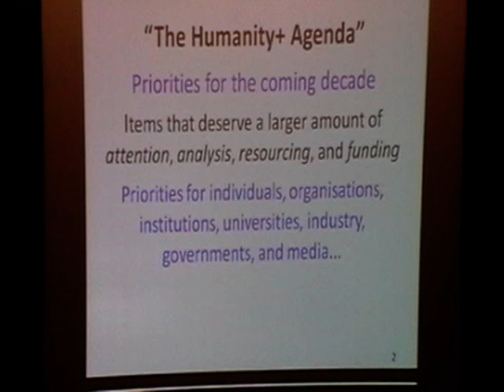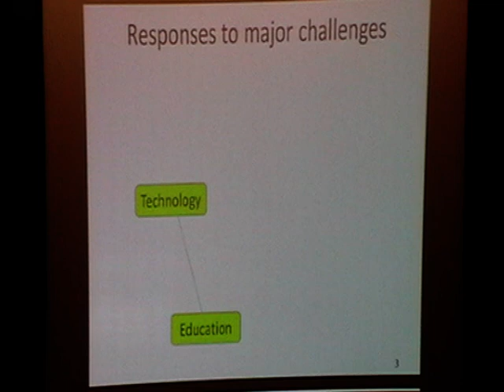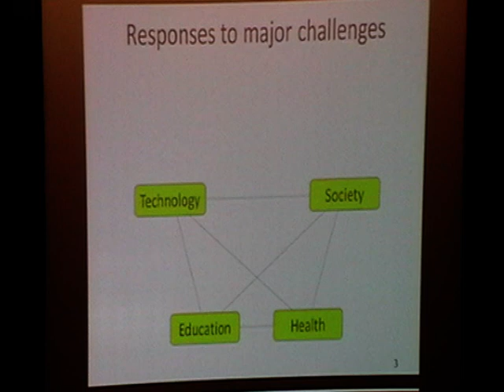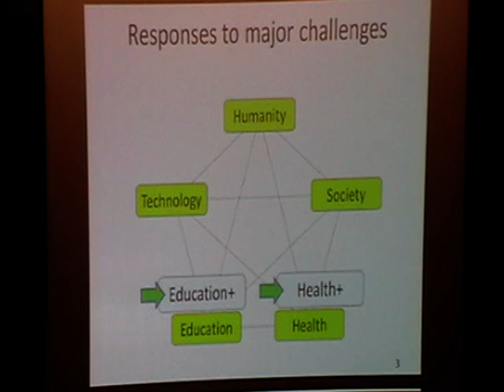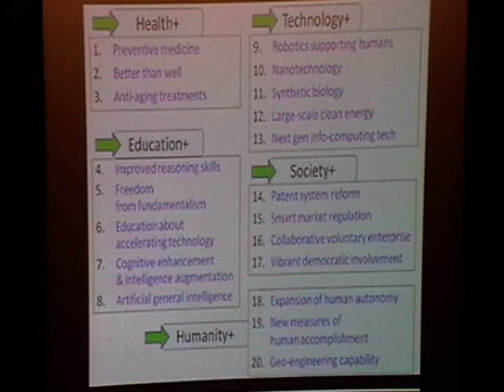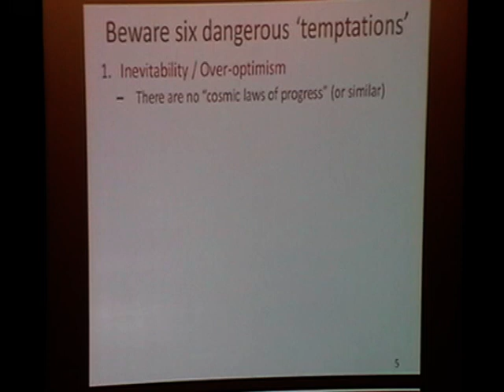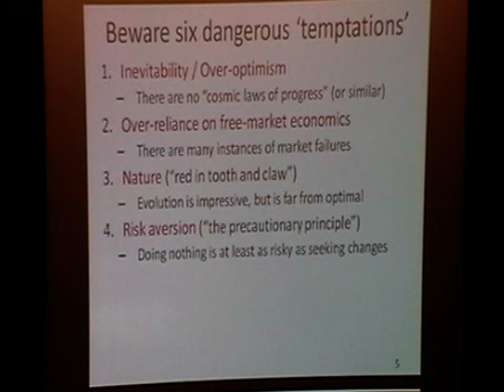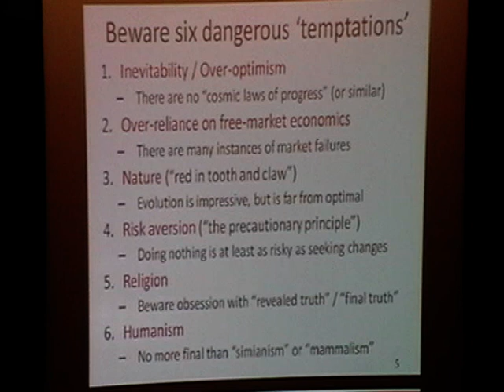David Wood Introduces Humanityplus UK2010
David Wood is Meetings Secretary for the UK chapter of Humanity+.

In his opening remarks, he will set the scene for the presentations to follow  outlining key questions about the role of innovative technology in assisting the realisation of human potential in the midst of troubled times and major societal disruption over the next 15-25 years.

In his professional career, David spent more than 20 years envisioning, architecting, implementing, supporting, and avidly using smart mobile devices (devices that can also be called personal electronic brains): ten years with PDA manufacturer Psion PLC, and then ten more with smartphone operating system specialist Symbian. He is now Principal of the independent consulting company, Delta Wisdom.

David has an MA in Mathematics from Cambridge University and an honorary doctorate in science from the University of Westminster.

In September 2009 he was included in T3s list of 100 most influential people in technology.

This lecture was recorded on 24th April 2010 at the UKH+ meeting. For information on further meetings please see: